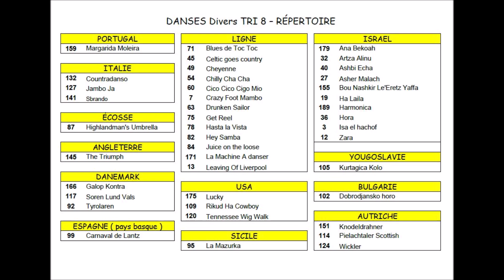RÉPERTOIRE Tri 8 Classement Alphabétique FDM50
Folklore du Monde, Tri de Danses diverses ( Israel, Ligne, Ecosse, Danemark, Sicile, Pays Basque, Bulgarie, Yougoslavie, USA, Autriche, Italie, Angleterre, Portugal )